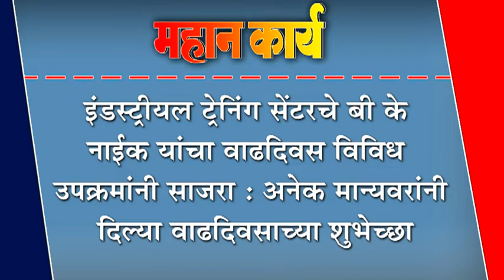इंडस्ट्रीयल ट्रेनिंग सेंटरचे बी के नाईक यांचा वाढदिवस विविध उपक्रमांनी साजरा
इंडस्ट्रीयल ट्रेनिंग सेंटरचे बी के नाईक यांचा वाढदिवस विविध उपक्रमांनी साजरा अनेक मान्यवरांनी दिल्या वाढदिवसाच्या शुभेच्छा